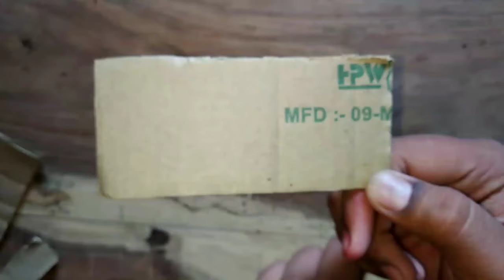# super mr mechanical# How to make cement mixture at home